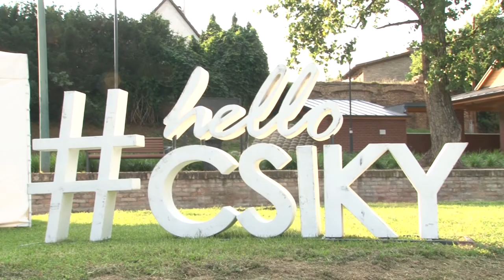Tolnára is eljutott a kaposvári Csiky Gergely Színház 20200701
Tolnára is eljutott a kaposvári Csiky Gergely Színház Erkélyből Páholy című műsora. A pandémiás helyzet miatt kialakult utazó társulat, utolsó állomásainak egyike volt az Alta Ripa szabadidőpark Tolnán. A színház szeretete és hiánya, összehozta az embereket.